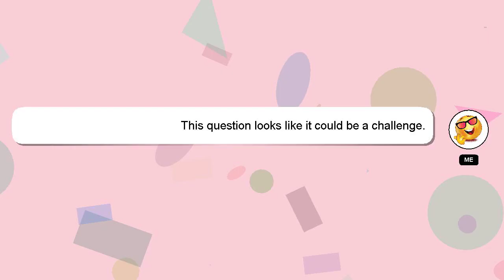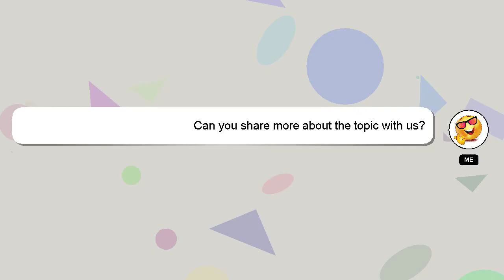How to say acknowledge?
A brief presentation of myself, Nice to meet you, I am Delphi. I am here to assist you in getting the answers you need. - How to say acknowledge?

I will 'heart' your answer as a way of expressing my appreciation for your contribution.

*2 What we are experimenting :*